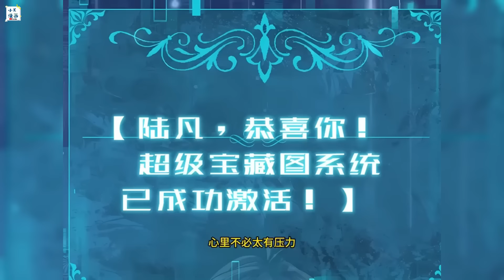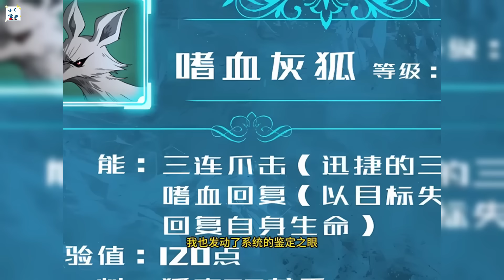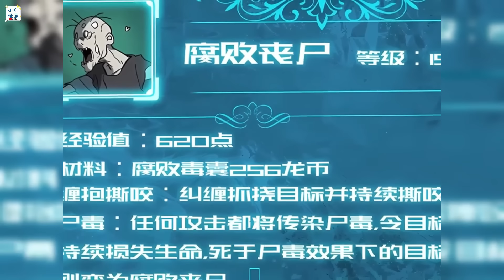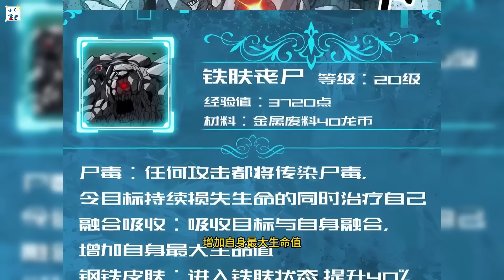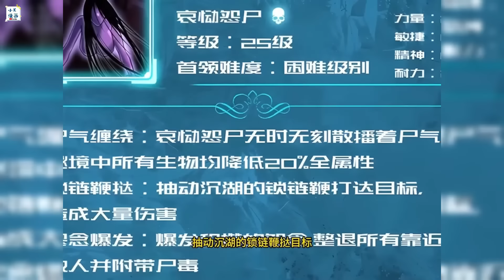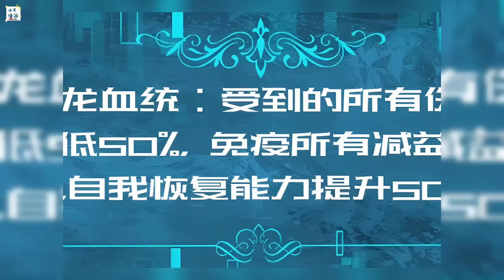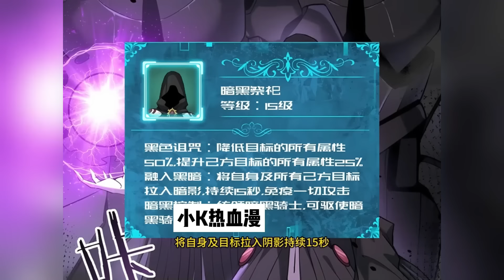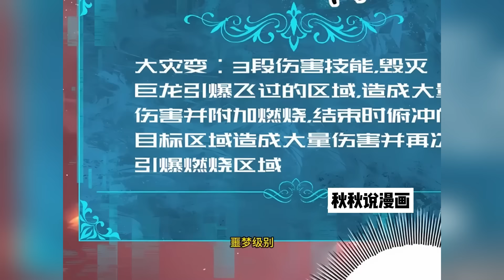【新漫更新】《全民转职：驭龙师是最弱职业？》第1—40合集：游现实相结合，凶兽横行，秘境、副本无数。为了抵御凶兽侵袭，每个人都会进行转职，疯狂升级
每周更新两集